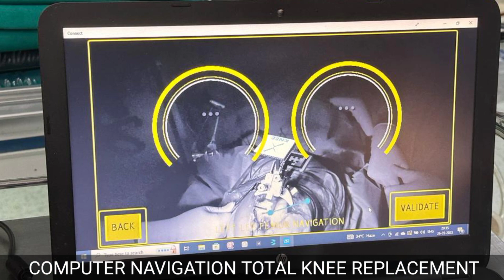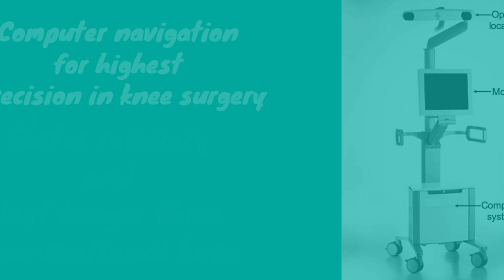Computer Navigation Total Knee Replacement By Dr Aditya Sharma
Dr. Aditya Sharma MBBS
      Ms-Orthopaedics
senior consultant Orthopaedics Sports Injury and Joint Replacement

Computer Navigation TKR

Computer navigation, also known as computer-assisted surgery (CAS), is a technology used in total knee replacement (TKR) procedures to enhance the precision and accuracy of the surgery. It involves the use of specialized computer software and instruments to assist the surgeon in planning and executing the TKR procedure.

In a computer navigation TKR, the surgeon begins by taking a series of preoperative images, such as X-rays or MRI scans, of the patient's knee. These images are then uploaded into the computer navigation system, which creates a three-dimensional (3D) model of the patient's knee joint.

During the surgery, the computer navigation system tracks the movement and position of surgical instruments in real-time and provides the surgeon with valuable information and feedback. This helps the surgeon align and position the knee implants with a high degree of accuracy.

The benefits of computer navigation in TKR include:

Improved implant positioning: Computer navigation assists the surgeon in achieving optimal alignment and positioning of the knee implants, which can result in better outcomes and longer-lasting joint function.

Enhanced precision: The system provides real-time feedback on the surgical instruments' position, helping the surgeon make precise cuts and adjustments during the procedure.

Customized surgical planning: The 3D model created by the computer navigation system allows the surgeon to visualize the patient's anatomy and plan the surgery accordingly, taking into account individual variations in bone structure and alignment.

Reduced risk of complications: By improving the accuracy of implant placement, computer navigation can help minimize the risk of complications such as implant loosening, instability, and premature wear.

Faster recovery and rehabilitation: With improved alignment and stability, patients may experience a quicker recovery and smoother rehabilitation process after TKR.

It's important to note that computer navigation is just one of several techniques available for TKR. Other methods, such as robotic-assisted surgery, may also be utilized to achieve similar goals of enhanced precision and accuracy. The specific approach used in a TKR procedure depends on the surgeon's expertise and the available technology at the surgical facility. If you are considering TKR or have specific questions about computer navigation, it's best to consult with an orthopedic surgeon who can provide personalized information and recommendations based on your individual circumstances.

Orthopedic doctor
Orthopedic surgeon
Orthopedic specialist
Orthopedic surgery
Orthopedic treatment
Common orthopedic conditions
Sports injuries and orthopedics
Joint replacement surgery
Back and neck pain specialists
Arthritis and orthopedics
Orthopedic rehabilitation
Pediatric orthopedics
Orthopedic procedures
Orthopedic clinics
Orthopedic advancements and technology
Orthopedic care and recovery
Orthopedic consultation